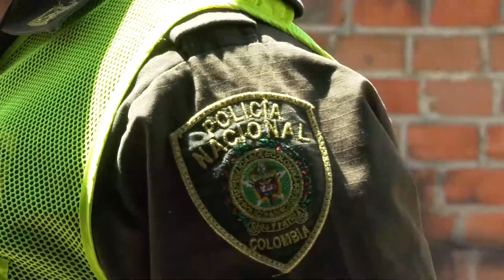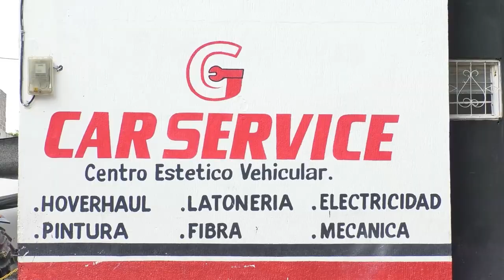HERIDO ALIAS ‘EL TUERTO’ EN ATENTADO SICARIAL